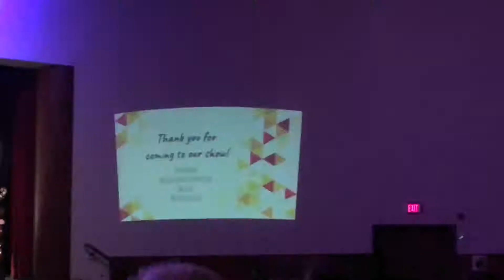Adra’s Dance By Brenden McBrien played by Seniors - Glenbard East Orchestra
SORRY FOR ANY STUPID BACKGROUND NOISES PEOPLE MIGHT MAKE!! I AM VERY SORRY ABOUT THAT!! There is a name to the music that they are playing, but I don’t remember what the heck it even was! So sorry about that! It still sounds decent and it was played by all the Seniors in Orchestra! It was performed on May 16th, 2018 at the Orchestra Celebration Concert! I hope you will enjoy what you are about to listen to! :)